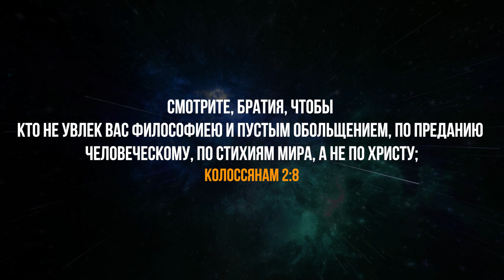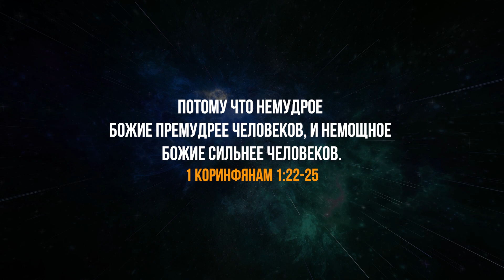Полезно или интересно? Как христиане попадают на эту уловку? Последнее время. Проповеди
В этой проповеди вы услышите об жизни для христиан. Вы услышите проповедь: "Полезно или интересно?".
🔴Вы можете поддержать нас финансово:
🔸ПриватБанк:
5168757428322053  UA   (гривна) (IVAN HUMENIUK)
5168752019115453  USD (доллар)